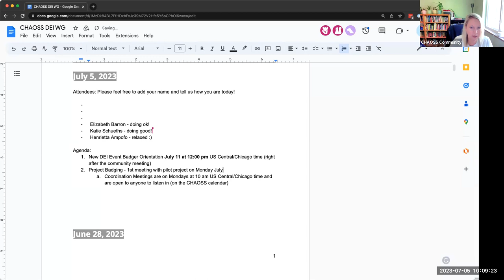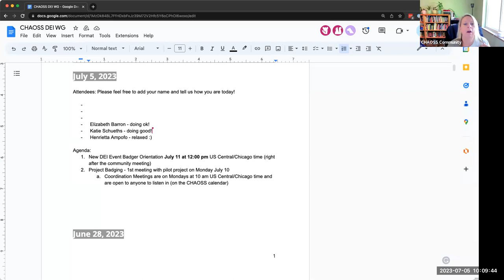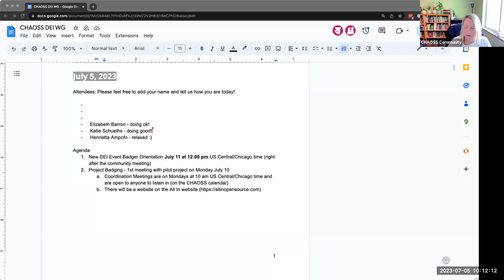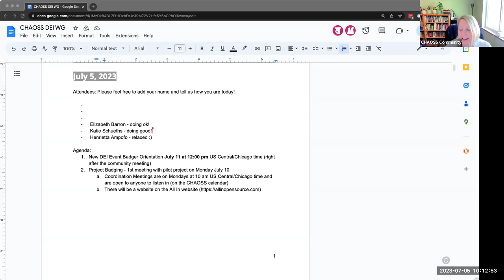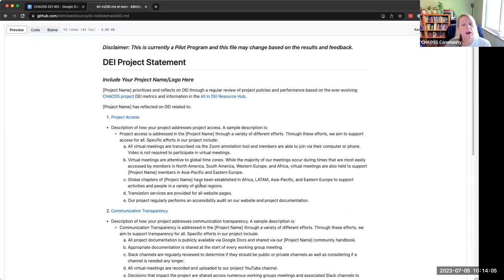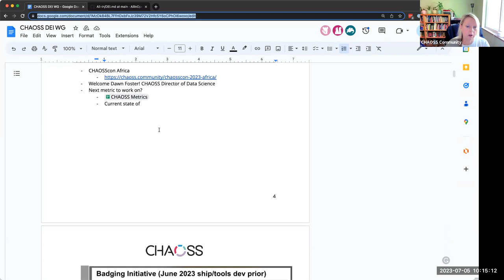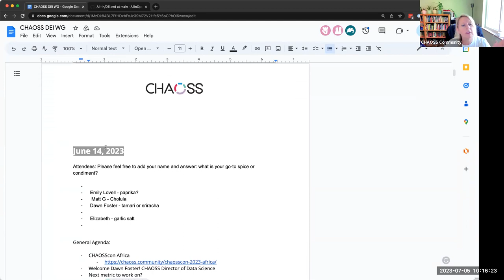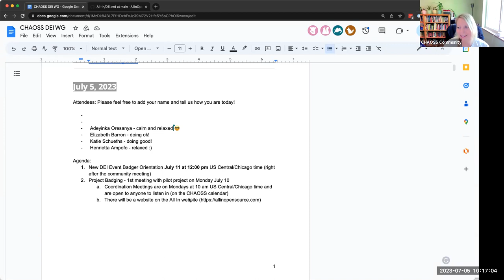CHAOSS DEI Working Group Meeting July 5, 2023